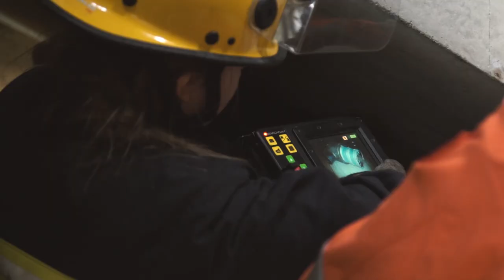NCS Spring 2017 - Basingstoke College of Technology 1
Watch the highlights from NCS Spring 2017 with the Basingstoke College of Technology